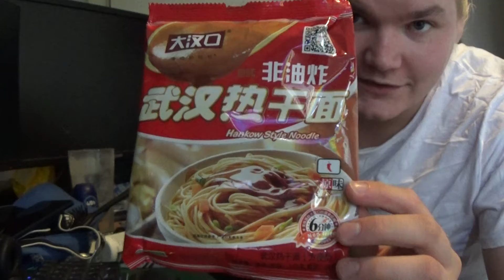Hankow seesamitahna nuudeli testi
4/5 maku, 1/5 tulisuus